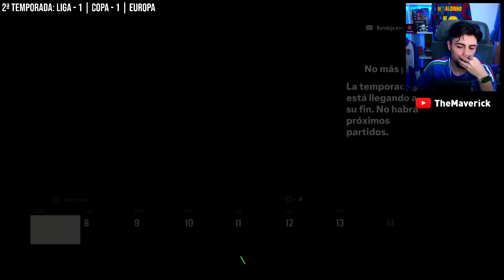El Nuevo Marsella de De Zerbi! | FC 24 Modo Carrera Express: Marsella #25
Vuelve el Modo Carrera Express esta vez con el nuevo Marsella de De Zerbi, podrá hacerlo un equipo ganador de nuevo?

Compra 2 Camisetas y de regalo 1 Camiseta
Compra 4 Camisetas y de regalo 2 Camisetas + Envío Gratis
Compra 6 Camisetas y de regalo 3 Camisetas + Envío Gratis
Compra 8 Camisetas y de regalo 4 Camisetas + Envío Gratis

1. Camisa Gratis: Debe escribir la talla y el enlace de la camiseta gratuita que desea en la pantalla de pago
2. Camisetas gratis - No compatible: Personalización, PATCH, Camisetas retro
3. Las camisetas con precios especiales no están incluidas en la promoción.
Para evitar afectar la entrega del pedido: Comente sobre camisetas gratis, si no hay existencias, reemplazaremos aleatoriamente por otras camisetas.